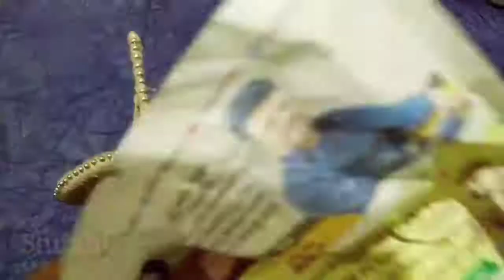DIY|How to Make Bicycle craft from waste Materials|Bamboo stick easy craft|Best use of Skewers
DIY Beautiful Home Decorative Item from Waste Materials/Jute Craft Idea/Best Out of Waste

Materials-
Jute
Cardboard
Wooden Sticks
Waste Plastic Cup
Glue
Scissors
Foarm Paper
Iron Box

In this video I will show you how to make a beautiful home decorative item from waste materials. It's a very quick and easy way to make this piece. It looks very attractive in room.

Queries Solved

icycle with waste materialReport images

How can we make things from waste material?
What we can make in best out of waste?
How can we make useful things from paper
How do you make a cardboard bike?
easy making of Bicycle using Bamboo sticks and craft papers
bicycle out of jute
bicycle out of waste
How can we make useful things with plastic bottles?
What are waste materials?
How can we make the best waste from Bamboo sticks
How do you manage waste?
How can we reuse waste clothes?